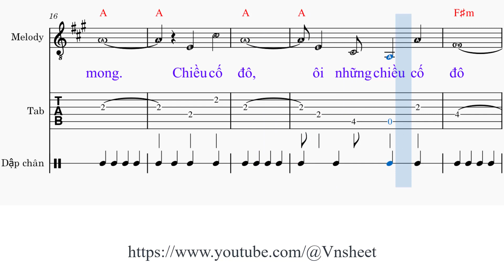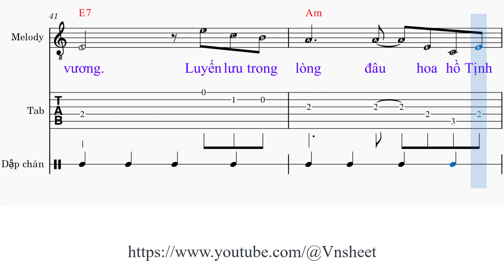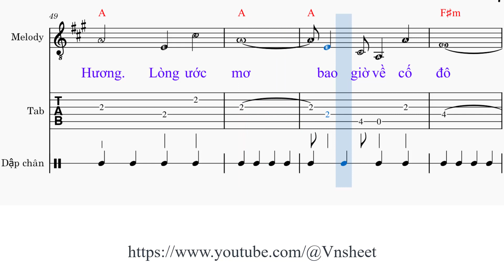sheet Chiều cố đô Tone nam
Link đăng ký hội viên Chiều cố đô

1. Chiều cố [A] đô ôi những chiều cố [F#m] đô
Dòng Hương Giang [A] êm trôi nước xanh xanh một màu mang về vạn ngàn câu [E7] thơ. [C#7]
Chiều cố [F#m] đô ôi những chiều cố [A] đô
Cầu Tràng Tiền [D] lưu luyến bóng ai qua cầu [E7] chẳng ngừng qua giây phút chờ [A] mong. [E7]

2. Chiều cố [A] đô, ôi những chiều cố [F#m] đô
Dập dìu tà [A] áo tím lướt bay bay mơ màng trên cầu nằm chờ trăng [E7] mơ. [C#7]
Nụ cười duyên [D] dáng quá cô em ngập ngừng [E7] thẹn thùng sau chiếc nón bài [A] thơ.

ĐK:
Nhớ thương vô [Am] cùng đây Thiên Mụ hồi chuông
Buông trong chiều xa [Dm] vắng nắng trên đồi xao [Am] xuyến
Nhớ thương vô [A7] cùng nay tiếng thông u [Dm] buồn
Mà tìm đâu Núi [G] Ngự đẹp một chiều nắng [C] vương [E7]

Luyến lưu trong [Am] lòng đâu hoa hồ Tịnh Tâm
Mơ cõi chiều Thôn [Dm] Vỹ nhớ trăng vàng Đập [Am] Đá
Kiến Lương con [A7] đò chợ Vân Lâu câu [Dm] hò
Tiếng đàn ai mơ [E7] hồ nhạc chạnh lòng dòng [A] Hương.

3. Lòng ước [A] mơ bao giờ về cố [F#m] đô
Để tìm cô gái [A] Huế suối tóc xanh mơ màng như mời ngàn lời vu [E7] vơ. [C#7]
Lòng nhớ [F#m] nhung ôi những chiều cố [A] đô
Thả hồn qua [D] tiếng hát câu ca êm đềm gửi [E7] tình về xứ Huế mộng [A] mơ.

Chiều cố đô,
sheet nhạc Chiều cố đô,
sheet Chiều cố đô,
sheet nhạc Chiều cố đô tone nam,

Chieu co do,
sheet  nhac Chieu co do,
sheet  Chieu co do,
sheet  nhac Chieu co do tone nam,
sheet  Chieu co do tone nam,
Vnsheet,